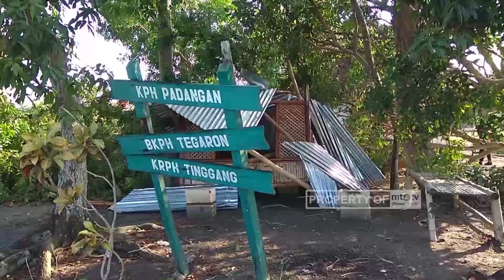Dilanda Angin Puting Beliung, Puluhan Rumah di Bojonegoro dan Boyolali Roboh